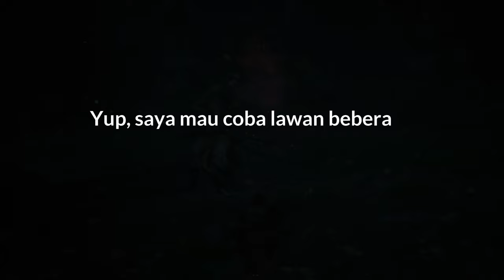MAX LEVEL 342 ONE HIT + DEF TANK BUILD -Black Myth Wukong MAX LEVEL 342 Vs Bosses NG+ and build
def build, this def build just needs crit rate medicine, and i have succeed one try both erlang and Grand Sage wukong even without duplicates.

Tanpa duplicate dan oneshotnya, hanya butuh sedikit buff dan crit rate , build ini bisa 1 try erlang dan grand sage dalam new game + plus

MAX LEVEL 342 ONE HIT + Black DEF BUILD -Black Myth Wukong   MAX LEVEL 342 Vs Bosses NG+